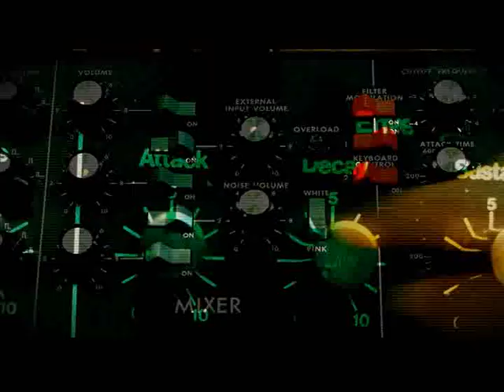MPORO KI EGO (ΜΠΟΡΩ ΚΙ ΕΓΩ) - GOIN' THROUGH FEAT NEBMA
TO NEO BINTEO CLIP ΤΩΝ GOIN' THROUGH !!! ΜΟΥΣΙΚΗ: ΜΙΧΑΛΗΣ ΠΑΠΑΘΑΝΑΣΙΟΥ , ΣΤΙΧΟΙ : ΝΙΚΟΣ NIVO ΒΟΥΡΛΙΩΤΗΣ, ΝΙΚΟΣ ΠΑΥΛΙΔΗΣ, ΣΚΗΝΟΘΕΣΙΑ : ΒΑΣΙΛΗΣ ΚΕΧΑΓΙΑΣ - N ORASIS. ΜΠΟΡΕΙΤΕ ΝΑ ΚΑΤΕΒΑΣΕΤΕ ΤΟ ΤΡΑΓΟΥΔΙ ΑΠΟ ΤΟ ITUNES ΕΔΩ